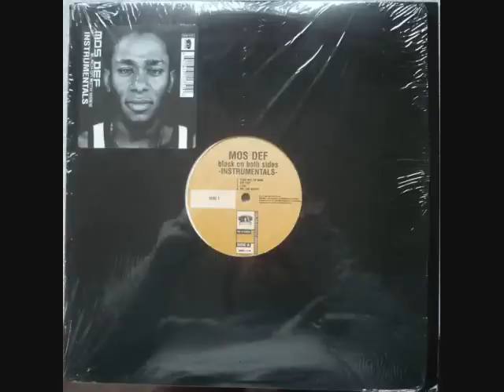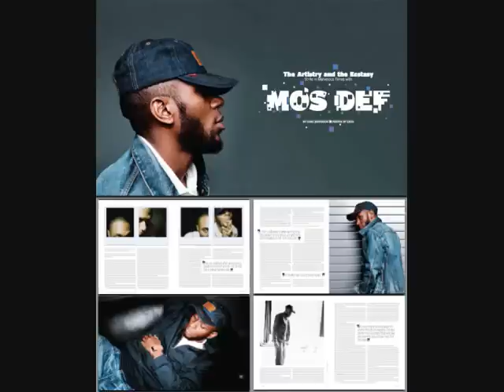MOS DEF We are Hip Hop classic mix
Regarded as one of the most insightful artists of our time, musician, activist and actor Mos Def has captured the attention of critics and audiences alike with a celebrated body of work that has crossed all artistic genres—from music to the Broadway stage, film and television.

In 1996, Mos Def became an underground favorite in the hip hop world, which lead to his legendary collaboration with Talib Kweli. The two formed Black Star whose debut release would become one of the most critically acclaimed hip-hop albums of a generation. The following year Mos released his solo debut, Black On Both Sides, which was certified gold and credited by critics as bringing hip-hop back to its soapbox roots.
This is a mix of rarities and classic era gems.
Look for the full 4 cd album on disc.
It's a true collection of Mos Def's work.